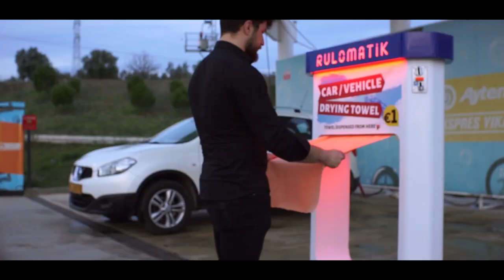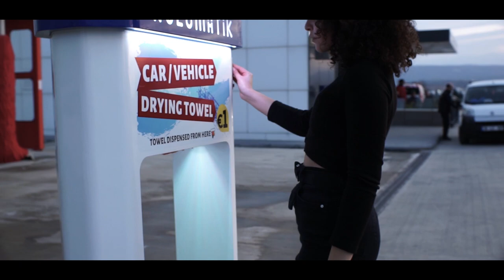Rulomatik ™ Car/Vehicle Drying Towel Vending Machine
Rulomatik™ Vending Machine always provides cash, continuous and predictable revenue source.

Rulomatik™ vending machines, which bring us practical and fast consumable products to consumer at any time, are the recipe for industrial revolution and success!

In addition to proving to be successful with low operating costs, Rulomatik continuously earns cash.

Rulomatik™ vending machines; It provides 7/24 sale of micro fiber car drying towels, car mats, sports towels, beach towels, worship products and many other products that we specially produce by using coins, tokens or other payment systems.

Producer: Otomatsan San.Tic. Ltd.Şti.
Call Center: 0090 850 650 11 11 - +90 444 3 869
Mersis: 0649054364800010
Rulomatik™ - 2011